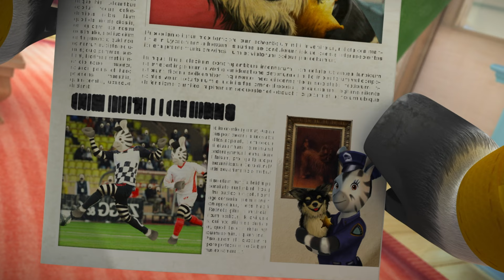ZOU ontdekt het schilderen | Nieuwe niet-uitgebrachte compilatie | ZOU in het Nederlands 🦓